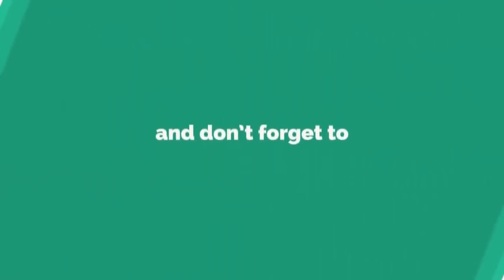రామచంద్రపురంలో ఘనంగా వికలాంగుల దినోత్సవం ముఖ్య అతిథిగా హాజరైన ఎమ్మెల్యే వేణు -Focus Today News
Focus Today News, the One Stop for All National, International, Sports, Entertainment, Latest Updates, Breaking News, Headlines, Filmy Content, Top Stories, Funny Compilations and many more.